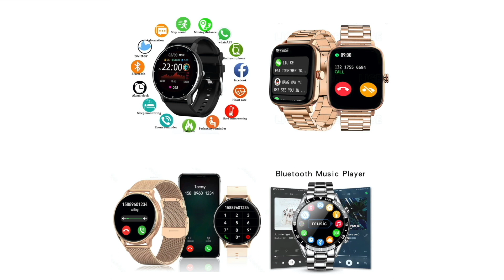TO VALORISÉ BA NDEKO NA BISO YA MISALA YA MABOKO